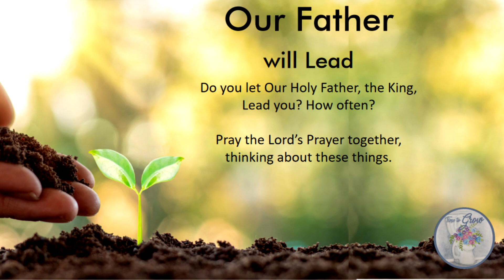Draw Near to God Again (Discussion)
How does the Lord's Prayer help us draw near to God again?
Watch this video to find out together.